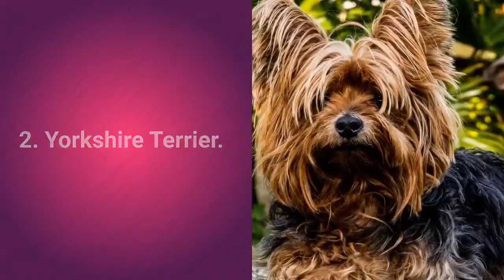Top 10 Cutest Dog Breeds in the World! | 2019